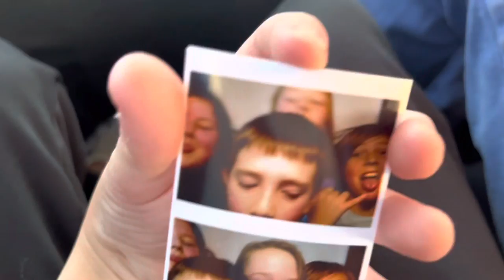Trampoline park and Christmas parade |vlogmas day 3 | Kyle Tapp vlogs